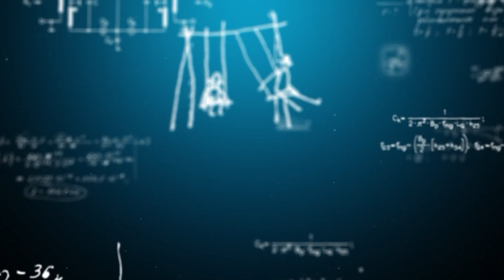I retrogradni Merkur se može pobijediti: Ključ je u komunikaciji - AstroHub 007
Komuniciranje je krucijalno u u međuljudskim odnosima, privatnom i poslovnom životu, u porodici, vezama. Međutim, potrebno je puno više od riječi kako bi komunikacija bila efikasna. Način na koji riječi izgovaramo, kolike pauze pri njihovom izgovaranju pravimo, govor tijela, dodir, sve su to segmenti koji je oblikuju.

Ali postavlja se pitanje – zbog čega smo nespretni u komunikaciji i šta nam to staje na put kako bi ona bila dobra? O ovoj temi u novom izdanju AstroHuba razgovaramo sa Senadom Alibegovićem, stručnjakom za komunikacije.

Zašto nas sagovornici saslušaju, ali ne čuju, zbog čega ljudi viču i šta time (ne)postižu, kada je govorenje istine postalo bezobrazluk? Naša Dalida je sa Senadom otkrila i recept za uspješnu komunikaciju u ljubavnom odnosu, a osvrnuli su se i na odnose roditelja prema djeci i nametanje “privremenog autoriteta”.

Pratite nas na podcast platformama:
Apple Podcasts:

Amazon Music: